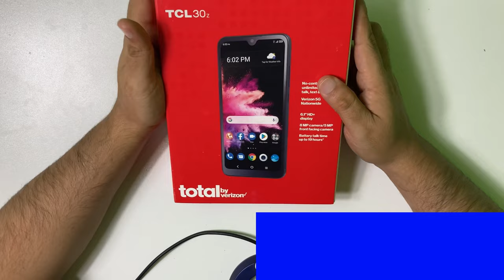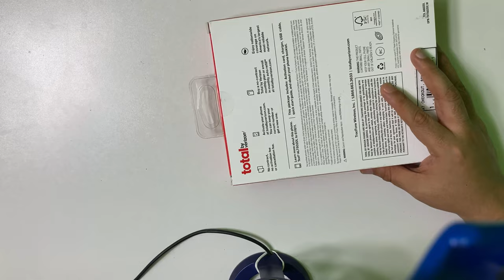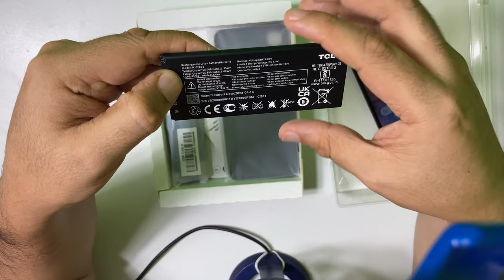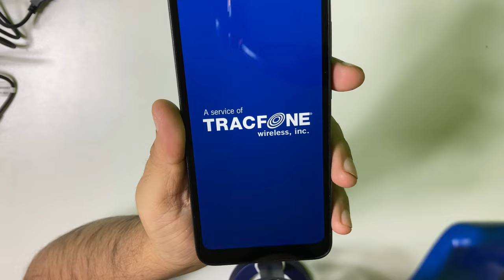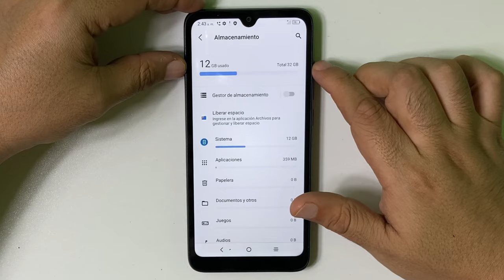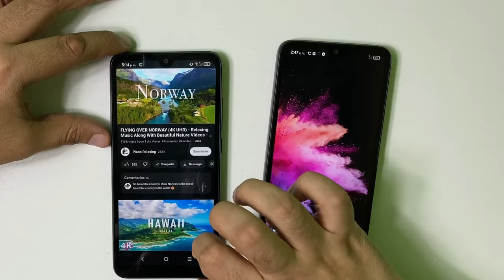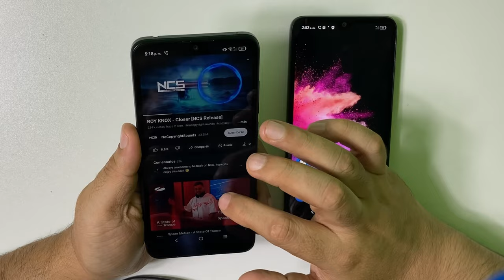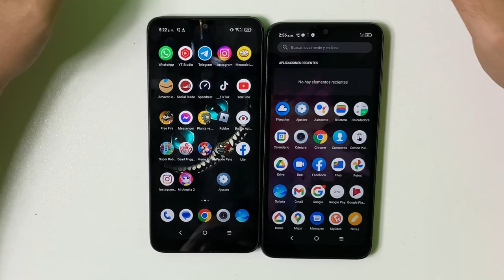TCL 30z | Unboxing en Español /CELULAR POR SOLO $618 PESOS MEXICANOS 😱